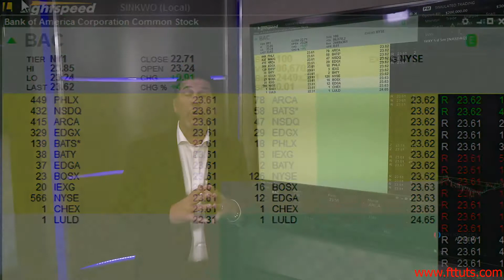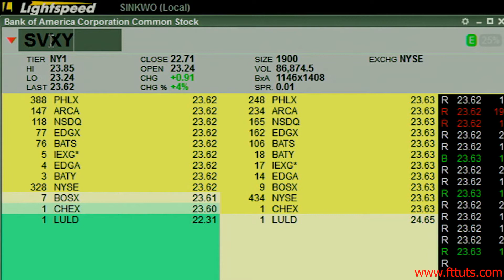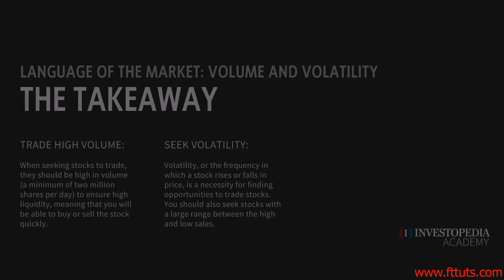Investopedia Academy - Day Trading - Lesson 3.2 - Volume and Volatility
Interested in trading Cryptocurrencies: Sign up for Binance and receive 20% of your fee's back.

Lesson 3.2 - Volume and Volatility